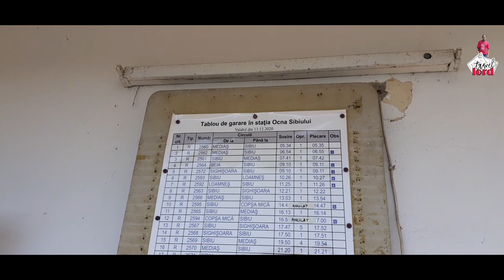In Romania ocna From sibiu The journey by train Vlog 2#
In Romania ocna From sibiu The journey by train Vlog2#

My vlog setup:

Lumia 950 xl
Samsung a20e
Boya m1 mic
Huwavi mini tripod

Edit by:
Power deritor
Tumnail:
PicsArt